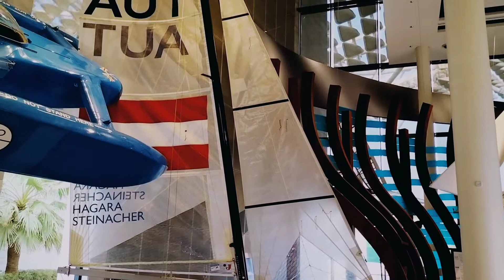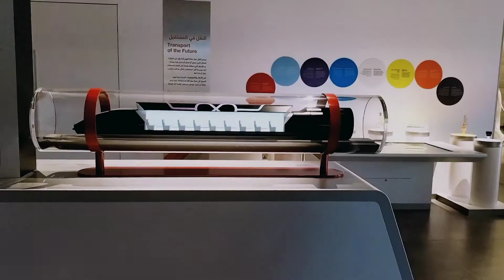World's best car collection || car museum || Oldage vehicle Museum